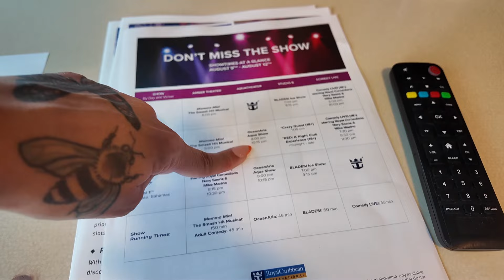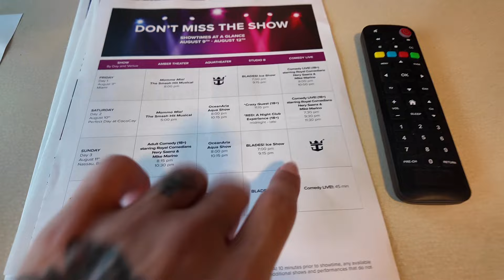Royal Caribbean Allure of the Seas Day 1 Travel Vlog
We cruise 2-3 times a month, but never by ourselves! We are here to show you everything we did on our first day on one of the biggest cruise ships in the world.

Would you take this weekend cruise? Let me know your favorite adults only cruise experience!